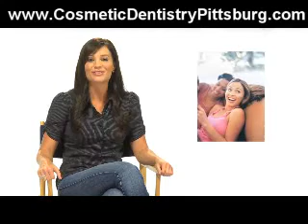Pittsburg|CA|Cosmetic|Dentistry|Teeth|Whitening|Dental|Veneers|Dentist|Invisalign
Pittsburg CA Cosmetic Dentist Dr. Joseph Byrne reveals a secrets on feeling more confident FAST!  Imagine having a drop dead gorgeous smile in just 1 day with the miracle of Cosmetic Dentistry!